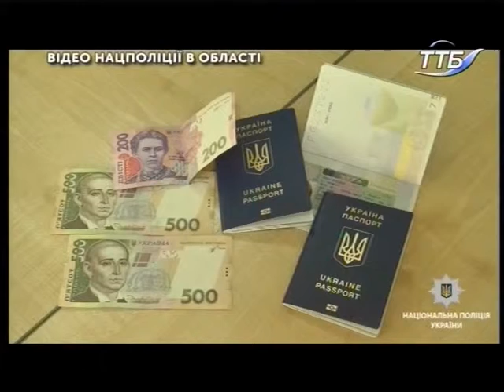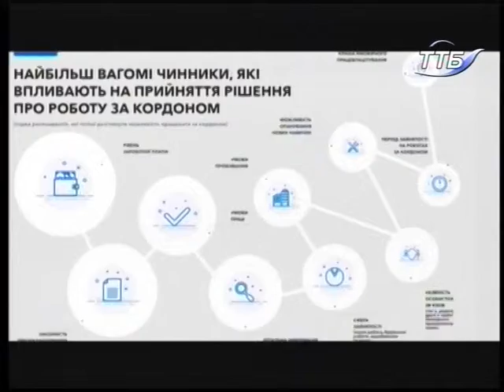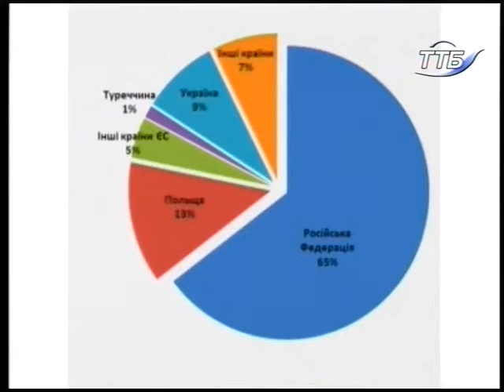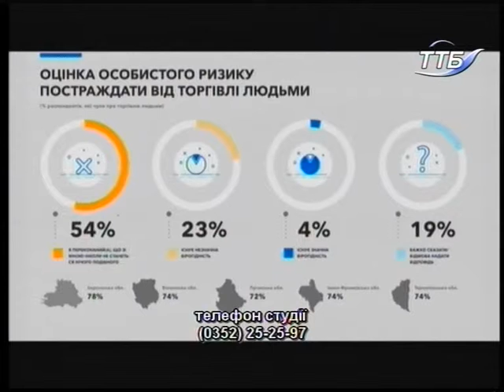Тема дня - Ризики роботи закордоном